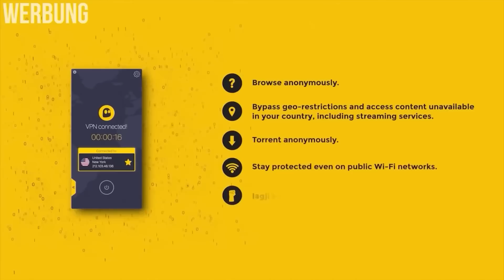SO LÖST ODA DAS ''KAIDO PROBLEM''! [One Piece 1050+]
Gönnt euch CyberGhost VPN 84% günstiger für nur 1,94€/Monat + 4 Monate Gratis!

||► Weitere Videos/Links ◄||

✖► Für Shanks Fans
✖► Das Geilste GAME!!
✖► Geilste OP Dekoration!
✖► Das NEUSTE von One Piece!

||► Folgt mir ◄||

✖| Musik |✖